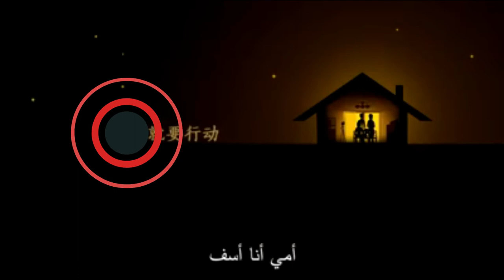امي انا آسف